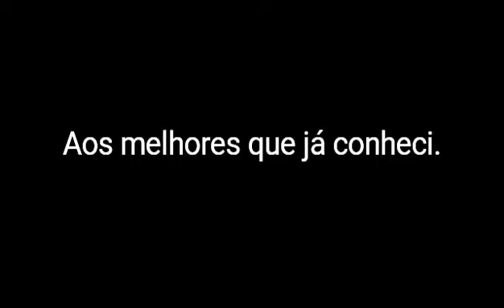O espetacular cultivo de Marcos Ono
Hoje você vai conhecer um dos maiores mestres de plantas carnivoras do Brasil. Atualmente o mestre Ono possui a maior coleção no que se refere a variedades e diversidades.

Se quiser comprar com ele...

Lets grow